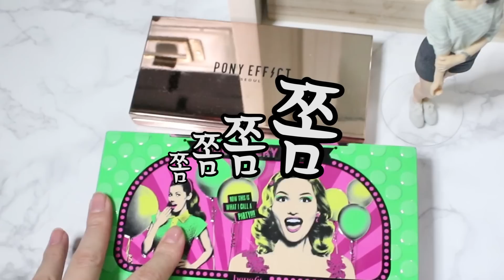드디어 해냈습니댜! 뷰티유튜버 쏭냥의 화장대 공개 뚜둥!!｜SSongyAng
끼약 유튜버 시작부터 요청이 정~말! 많았던 화장대 공개영상이에요!
사실 화장대도 새로 구매하구, 예쁘게 진열한 후에 또ㅏ단 공개하고 싶었디만.. 이사도 늦어지궁 여기서 더이상은 깨끗해지지 않을 것 같다라는 생각에...ㅋㅋㅋㅋㅋㅋㅋ 들고왔네용 영상이 너무 길어서 1편 2편으로 나누었으니, 2편도 꼭! 기다려주시길 바랄게요옹 //ㅁ//